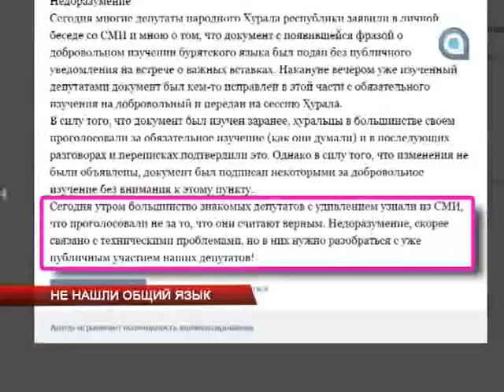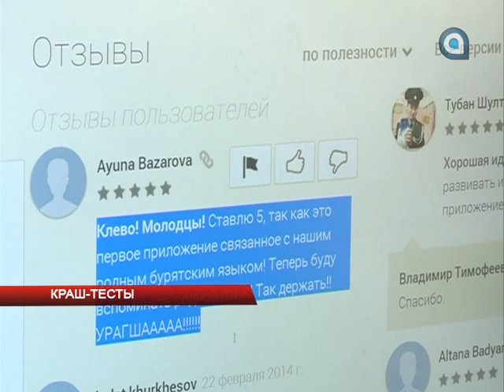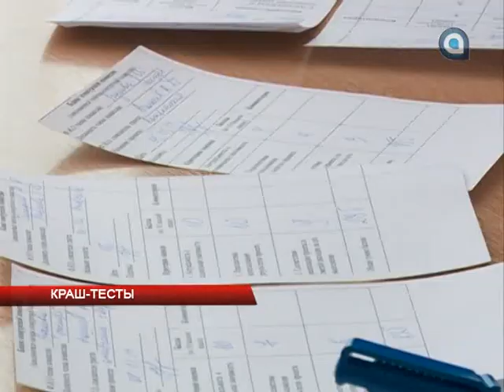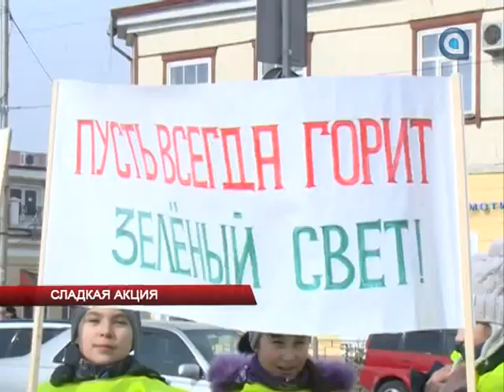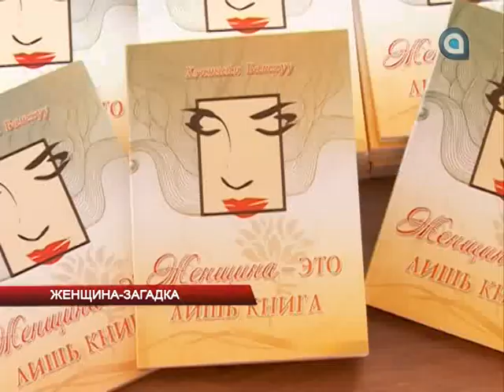НОВОСТИ АТВ 06.03.2014